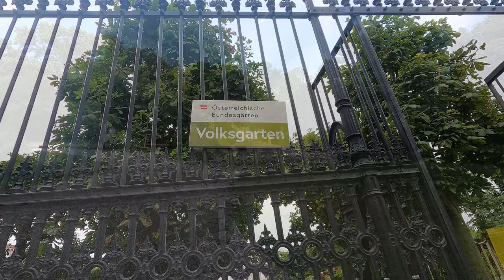4K Vienna Top Attractions and Best Shopping Street | Walking Tour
🚶‍♀️Vienna is also known for exclusive flagship stores of 👚luxury👠 brands like Chanel, Giorgio Armani👚, Gucci, and many others. There are also beautiful 🌼gardens and 🏞️parks where you can spend a relaxing day.

⏱️Timelines:
0:00 - 😍Video preview
0:40 - ⛪St. Stephen's Cathedral
4:30 - 👚Popular Shopping Street (Graben)
7:58 - 🏛️Plague Column
10:11 - ⛪St. Peter's Church
13:10 - 👚Luxury Shopping (Goldenes Quartier)
16:09 - 👚Premium Luxury Fashion
24:06 - 🏛️Hofburg
36:05 - 🌼Burggarten
44:10 - 🌼Stadtpark
50:53 - 🌼Volksgarten